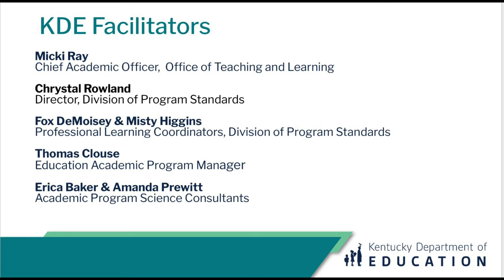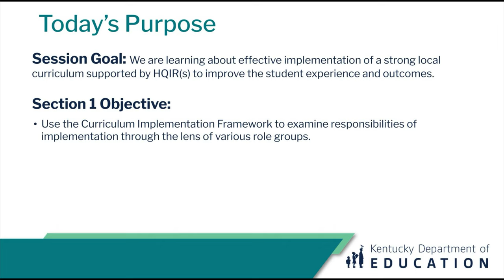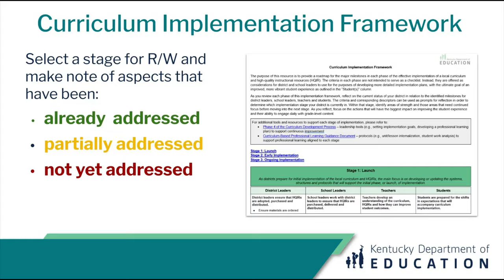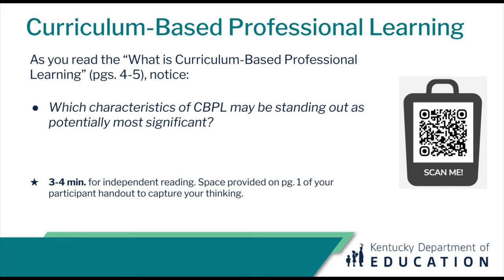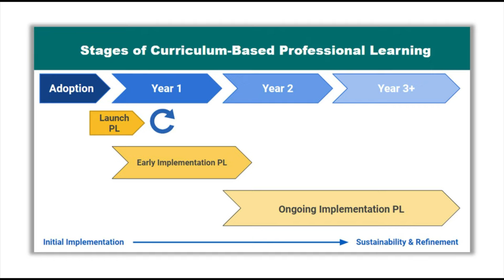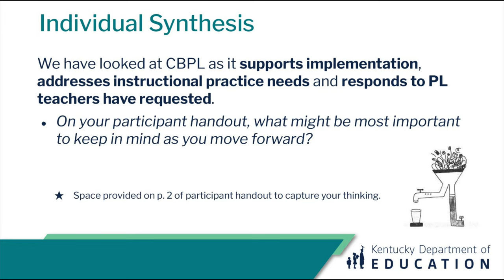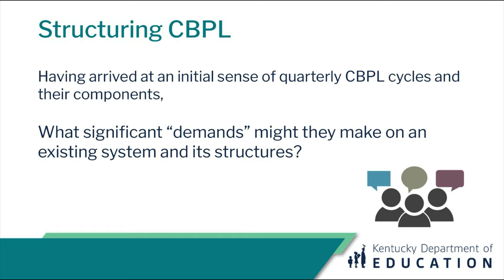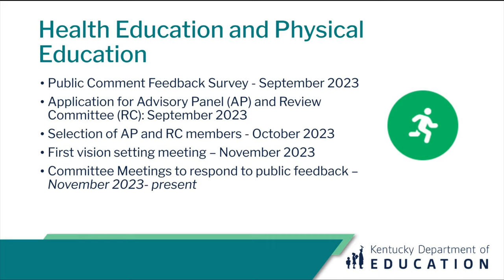KDE - 2024 March Leadership Meeting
In order to provide equitable learning environments for all students, it is important for schools and districts to translate the Kentucky Academic Standards (KAS) into a guaranteed and viable curriculum. The regional educational cooperatives, in partnership with the Kentucky Department of Education (KDE), will hosted in-person meetings in March 2024 for district and school leaders to explore new resources available to support effective implementation of local curriculum supported by high-quality instructional resources (HQIRs).

The purpose of the meeting was to provide the following:
HQIR Implementation Support
-Curriculum Implementation Framework
-Curriculum-Based Professional Learning Guidance Document
-Structuring Professional Learning Cycles
Kentucky Academic Standards for Science Resources
-Science Instructional Resources Consumer Guide
-New Science Module
Academic Standards Update
-KAS for Visual and Performing Arts
-KAS for Health Education and Physical Education